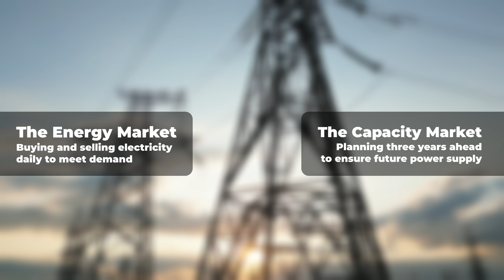Understanding PJM Interconnection: Powering the Grid Efficiently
Welcome to Edgecom Energy Academy, where we break down the energy world—one topic at a time. In today’s video, we’re diving into PJM Interconnection, one of the largest and most important electricity grid operators in North America. Serving 65 million people across 13 states and Washington, D.C., PJM ensures the efficient delivery of electricity from power plants to local utilities. We’ll explore how PJM manages supply and demand, stabilizes electricity prices, and supports a reliable power grid while tackling the challenges of integrating renewables and modernizing infrastructure. Whether you're new to energy markets or looking for a deeper understanding, this video has all the insights you need!